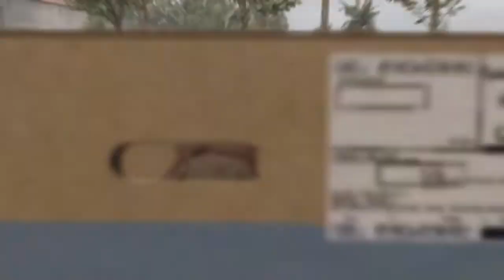METAL GEAR SOLID V: THE DEFINITIVE EXPERIENCE_ Mission With Quiet